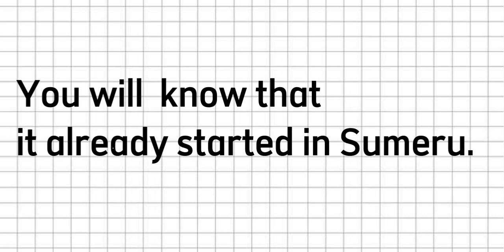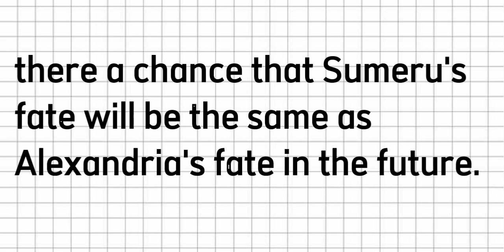The connection between Sumeru and Alexandria.[Genshin Theory]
This is just a theory.It's up to you to decide is it valid or not.

Ps:Sorry if there is grammatical error.English is my second Language.